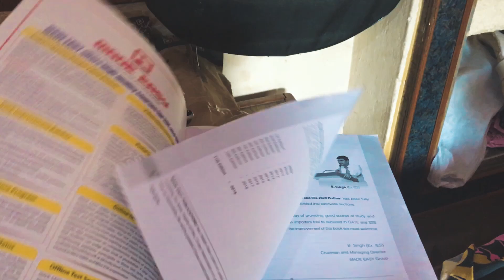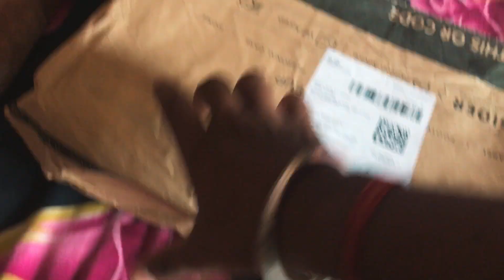Transforming My Village Room Into My Dream Setup | Diwali Special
I Finally Created My DREAM GAMING/ ROOM SETUP THAT I'VE ALWAYS WANTED!! I've Completely Transformed My Village Room Into My Dream Setup.

dream gaming setup
deam setup
gaming setup
ultimate gaming setup
room tour
dream gaming room
gaming room
gaming room setup
transforming room in 24 hours
road to my dream gaming setup
Gaming setup
Best gaming setup
Dream gaming setup
PC gaming setup
Best gaming setup tour
Gaming setup tour
dream finally comes true
dream bedroom
gaming bedroom
transforming my bedroom into my dream gaming room
transforming my bedroom
bedroom tour